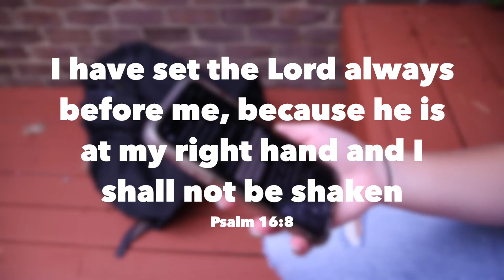Transformation To-Go // Avery Heath